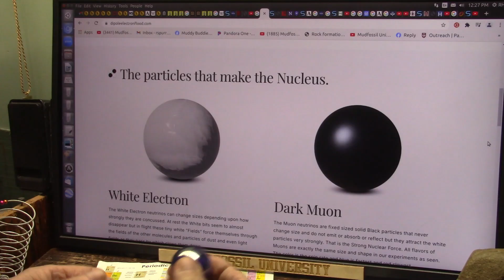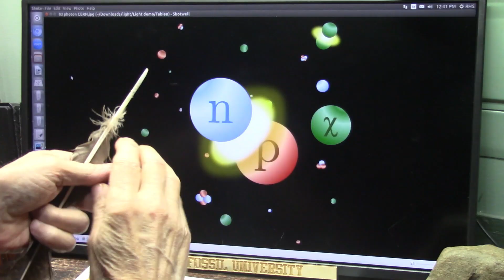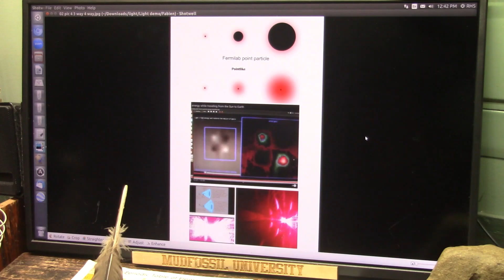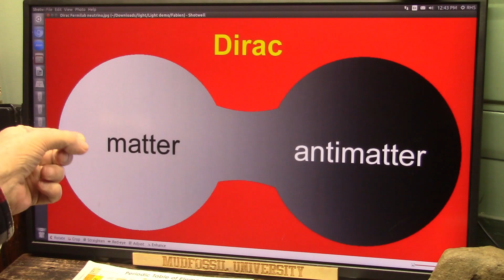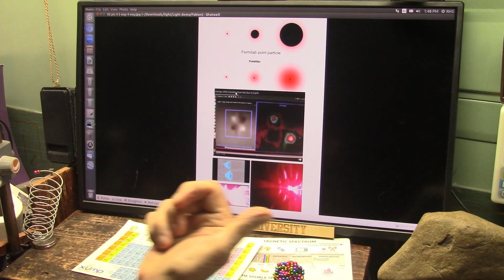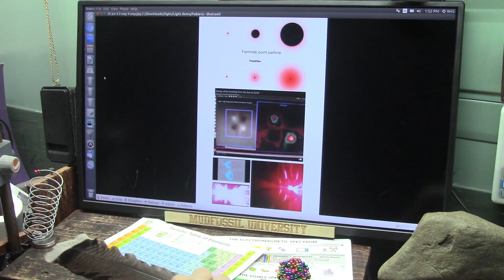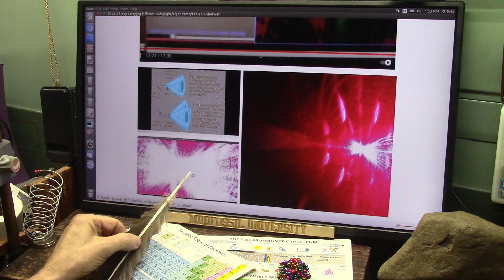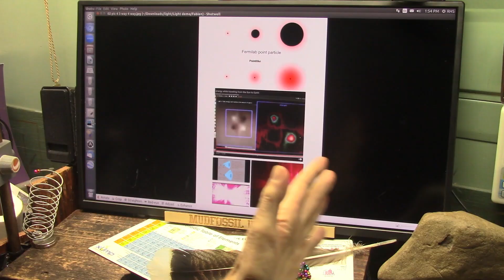The Evidence on Black Holes and Dark Matter will Shock You as DEFT Theory Takes Over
Top Physicists cannot explain what the Dark Matter in the Universe is made of or Gravity or even what you are standing on right now. Light is not understood and nothing in Space is what they claim.
The History we were taught is completely wrong and timelines are ridiculous. Assumptions were made by Academics and the assumer Academics will not reconsider. Knowledge is the key to life and. "39. Jesus said, "The Pharisees and the scholars have taken the keys of knowledge and have hidden them. They have not entered nor have they allowed those who want to enter to do so."
We need to start with MATTER...so lets see what matter is made of.